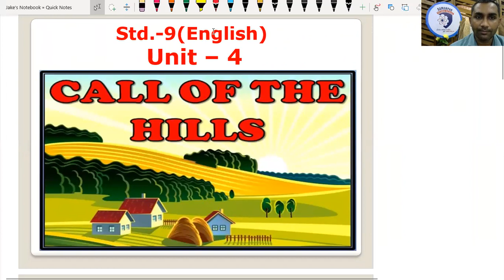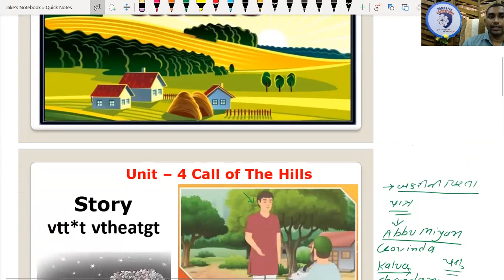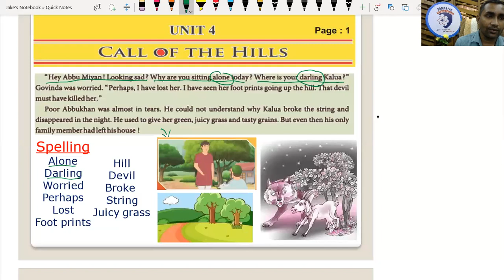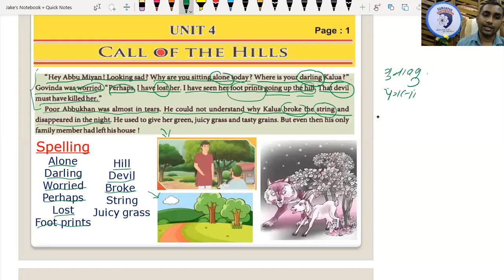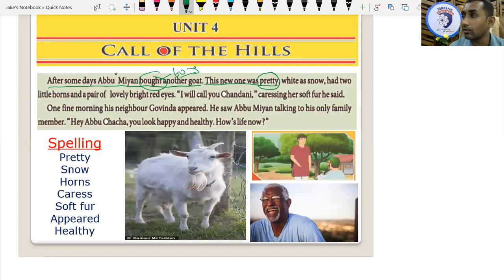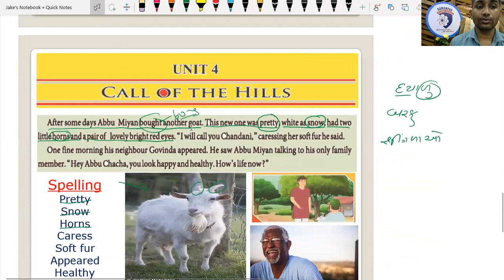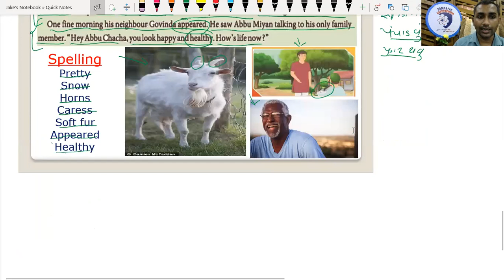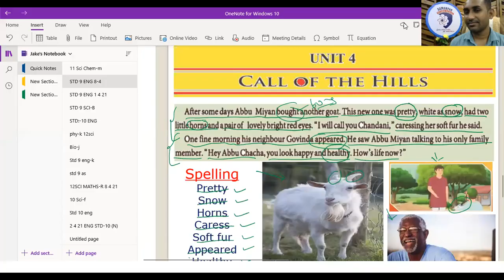Std 9 | English